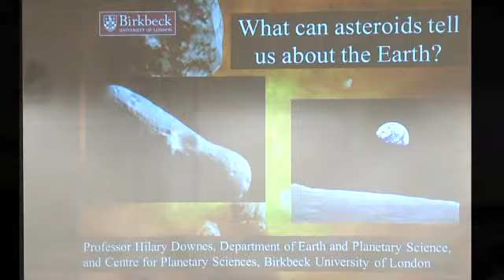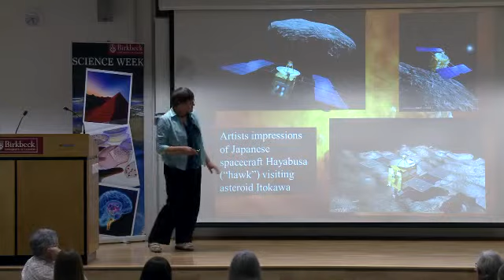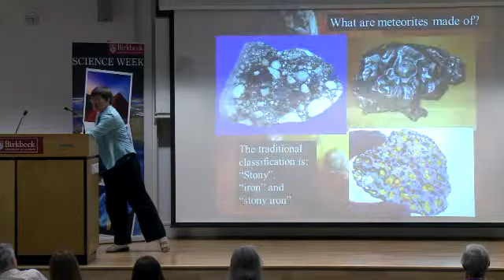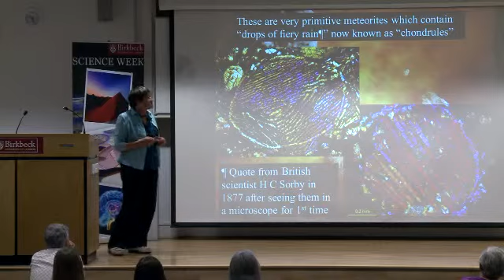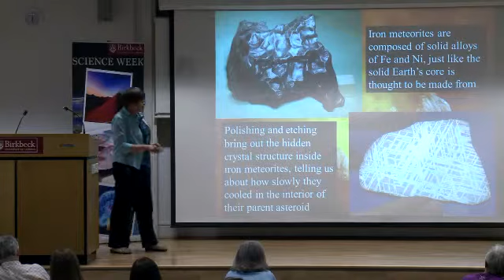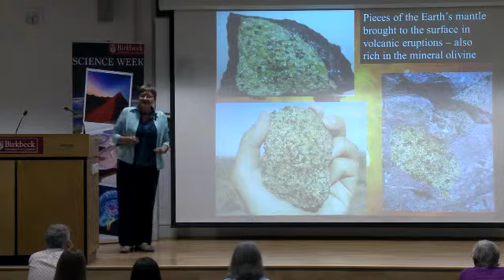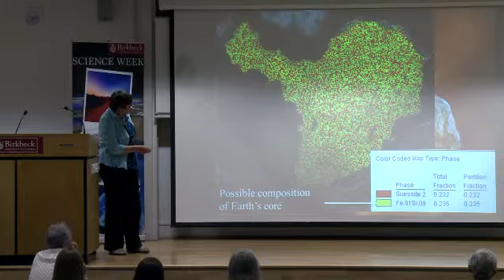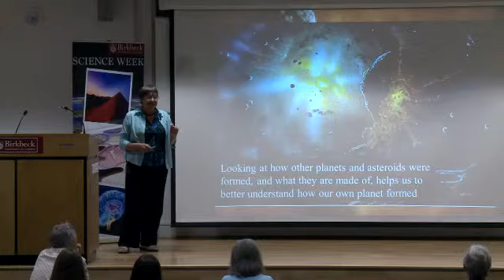[Science Week 2014] What can asteroids tell us about the Earth?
Asteroids are formed of material that was left over from the early days of the solar system. Studying asteroids gives us a window into those violent times. Pieces of an unknown asteroid arrived on Earth as a spectacular fall in Sudan in October 2008. Professor Downes examines the history of this asteroid and discusses what we can learn about the formation of planets.

Speaker: Professor Hilary Downes